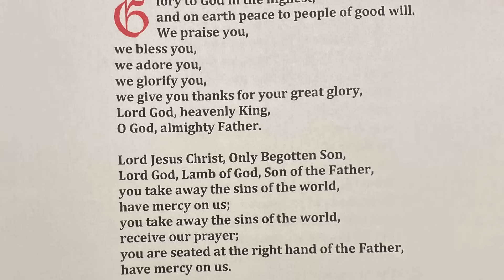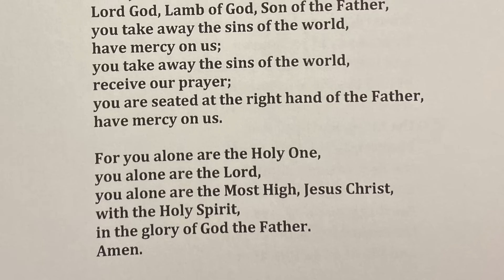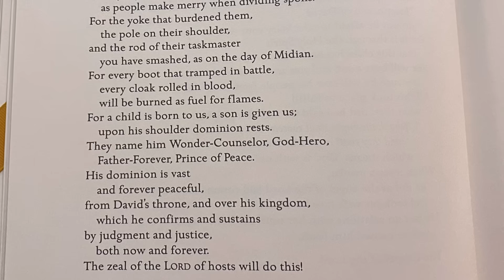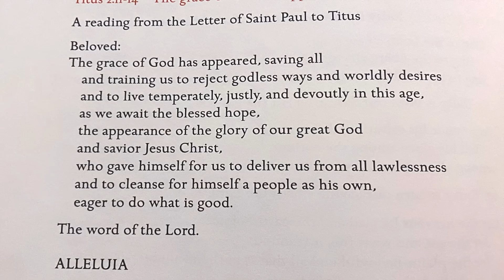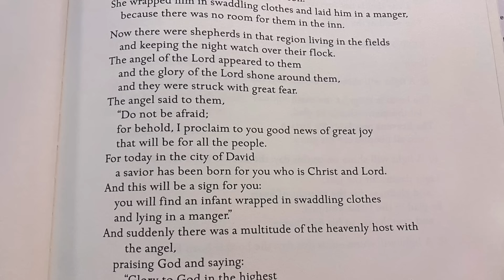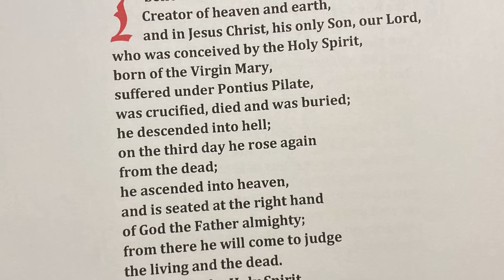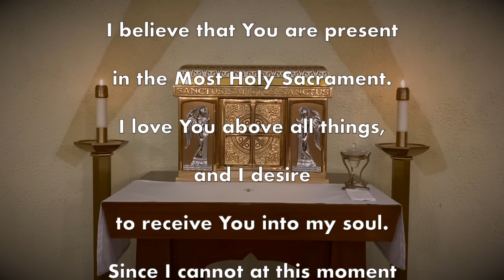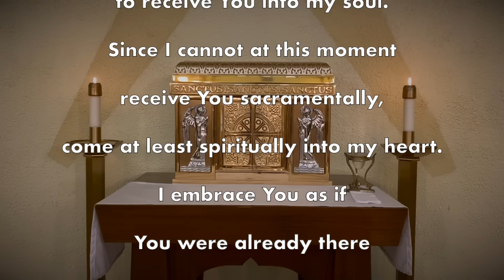Christmas Mass December 25, 2023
Hymns Used:
Opening:O Come, All Ye Faithful
Lamb of God: Agnus Dei
Communion: Panis Angelicus
Closing: Hark! The Herald Angels Sing